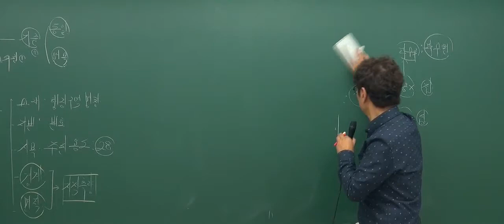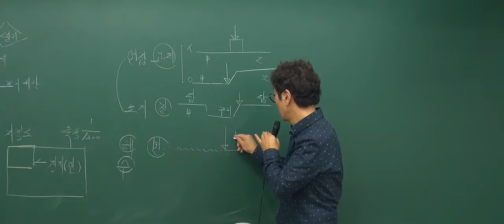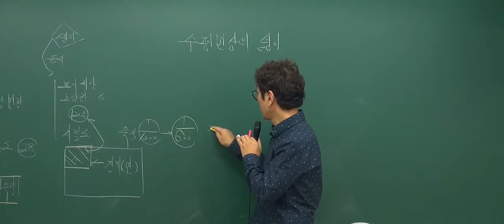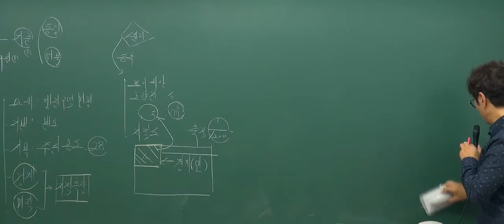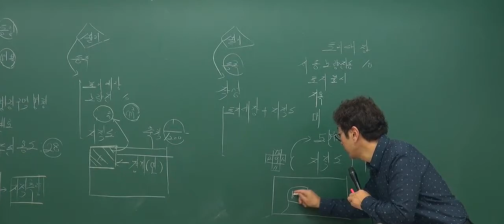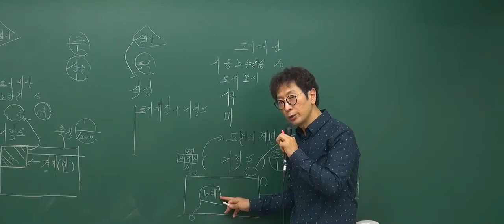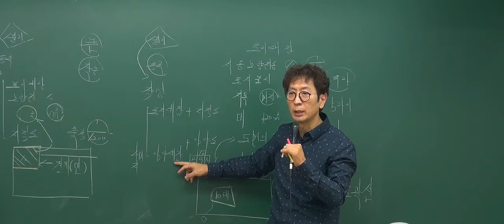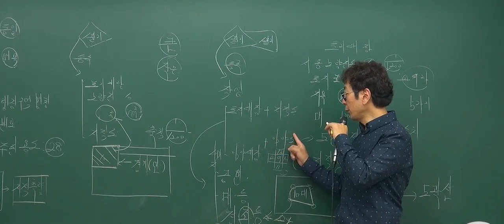[2017기초_2회3강] 공인중개사 강의_부동산공시법(박정환)_ 경계 (P139)